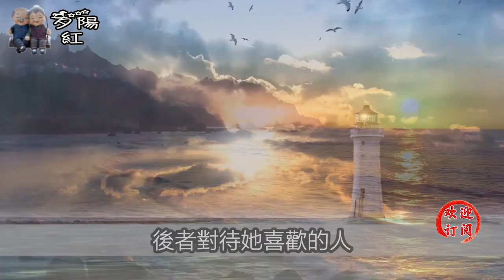允許你在三個方面越界, 是中年女人動情后，最直接的信號，男人一定要抓住機會